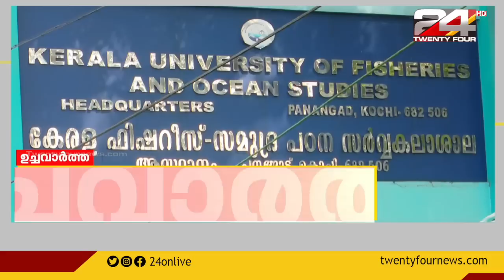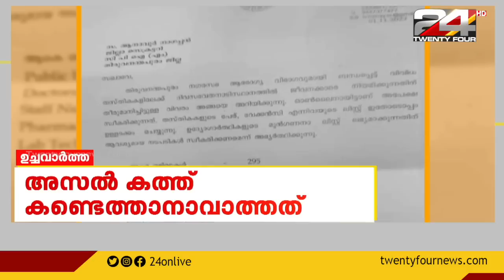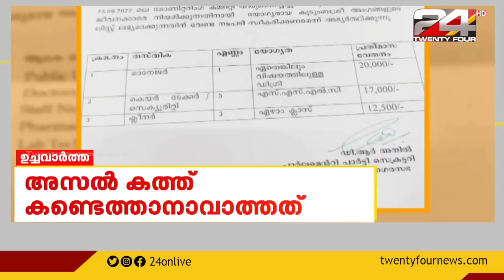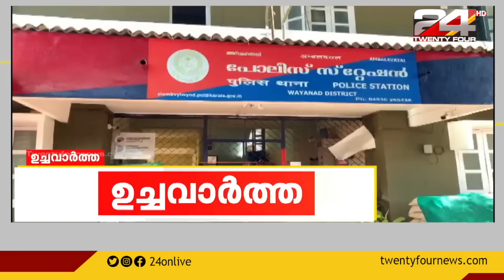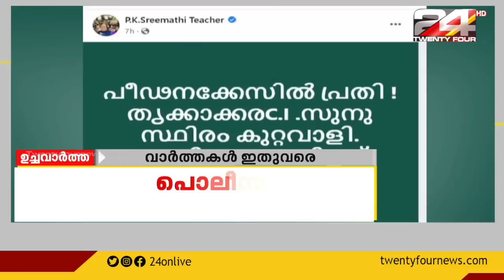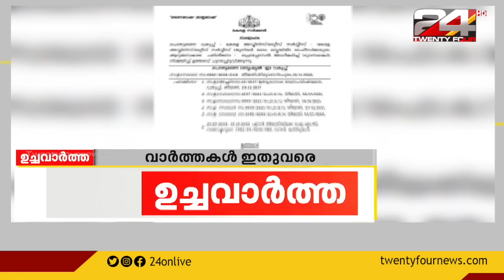ഉച്ചവാർത്ത | 14 November 2022 | 24 News